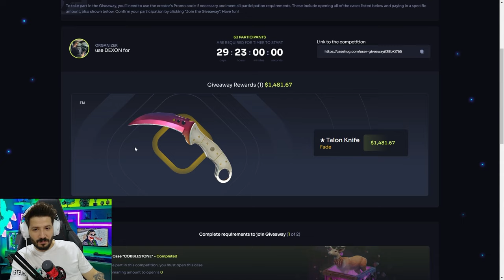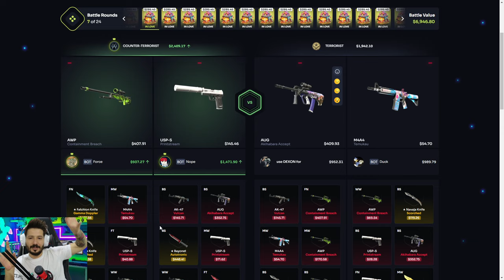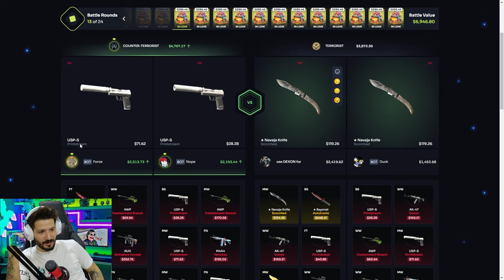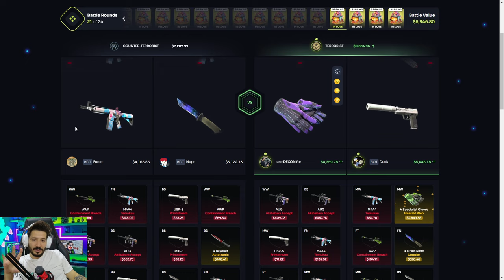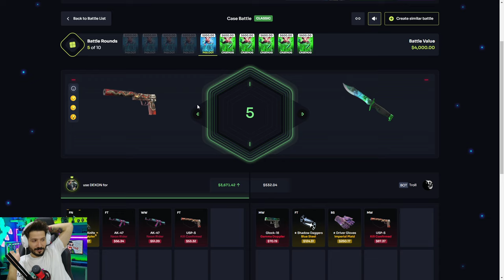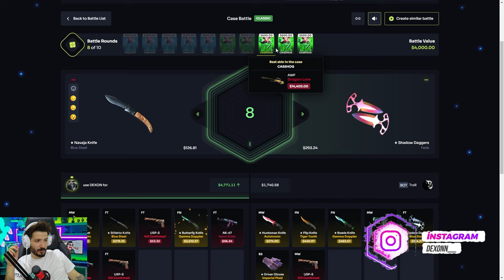10$ KASADA EFSANE DROP CIKTI Casehug Promo Code giveaway